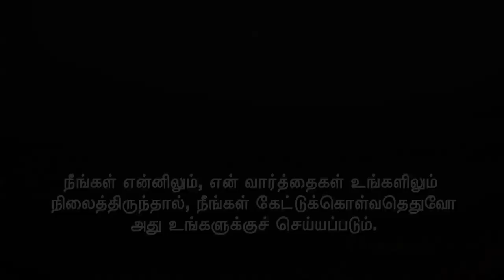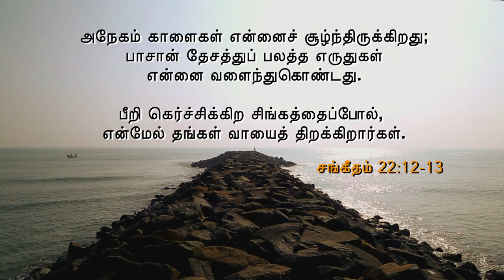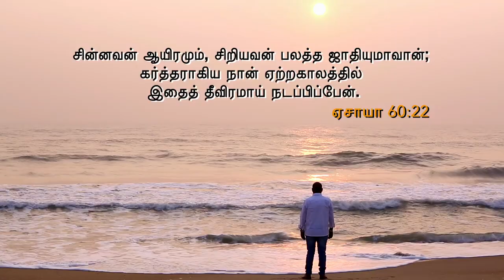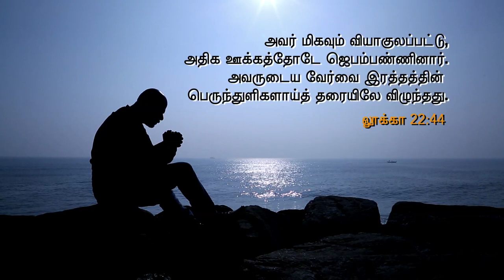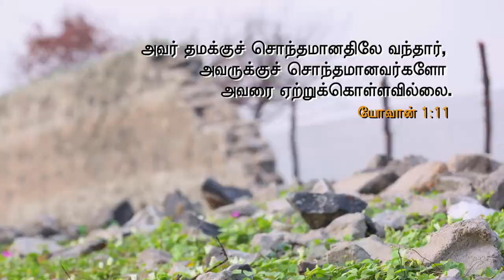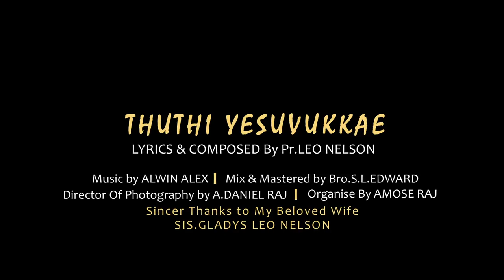Neenga Illana | Pastor Leo Nelson | Thuthi Yesuvukkae Vol-2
Dear Friends...
It's a NEW YEAR 2017 Gift for you all from

Neenga Illana
Thuthi yesuvukkae Vol-2
Lyrics,Tune and sung by Ps.Leo Nelson
Director of Photography Bro.Daniel Raj
Organized by.Bro.Amos Raj